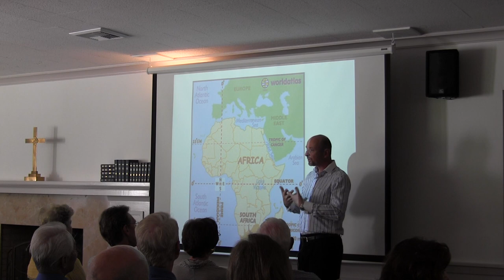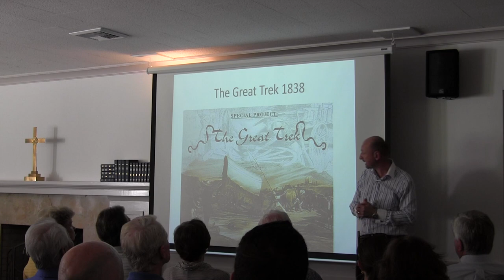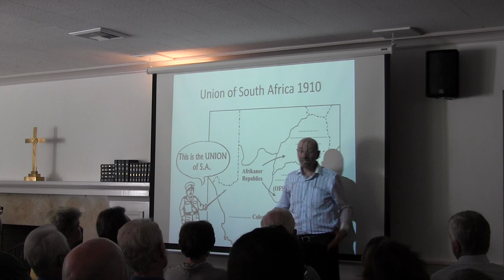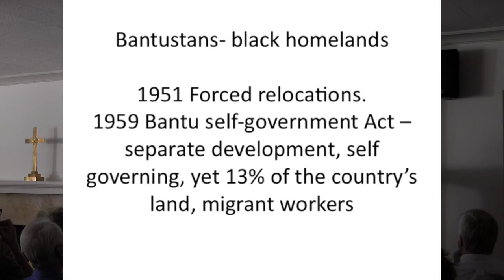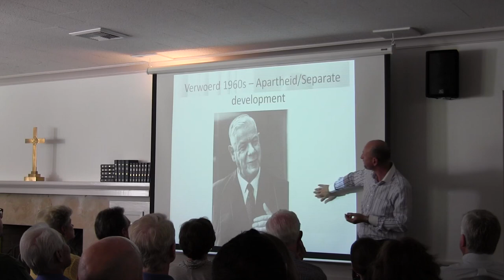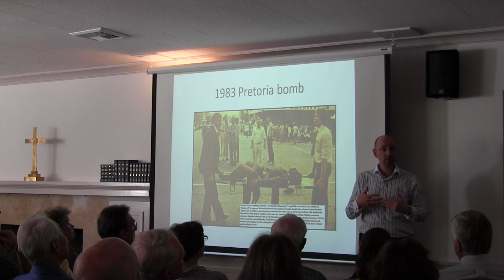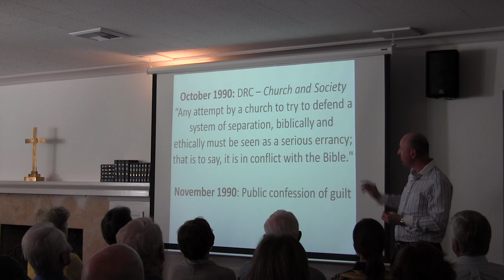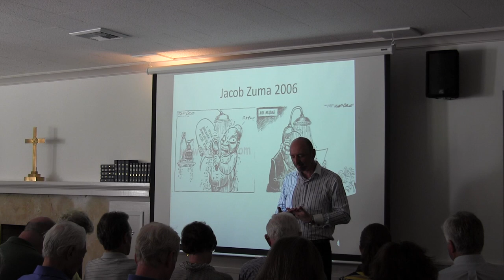From Exclusion to Inclusion